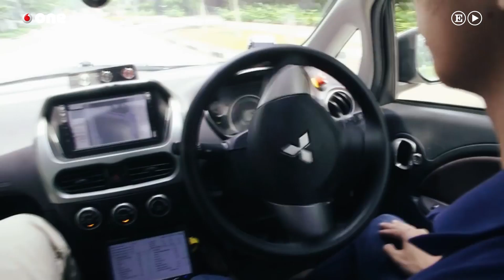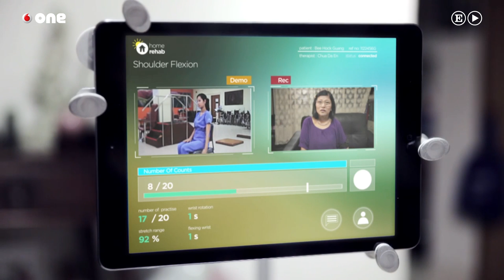Singapur busca ser el primer Estado conectado del mundo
Los resultados del último informe PISA (realizado cada tres años por la OCDE a través de las administraciones educativas de los distintos países) situaron a Singapur en el primer puesto mundial. Todas las miradas se volvieron hacia la pequeña ciudad-estado asiática preguntándose cuál era la clave para que los niños de la isla resultaran los más avanzados en matemáticas, comprensión lectora y competencia científica. A pesar de que hay especialistas que niegan la validez de la prueba -o, al menos, su elevación a la categoría de verdad absoluta- los resultados del informe volvieron a llenar páginas de periódicos y minutos de televisión con análisis, reflexiones, opiniones variopintas y artículos de opinión utilizados como armas arrojadizas contra los responsables -sean quienes sean- de que los niños españoles no sean capaces de emular a sus coetáneos de Singapur. Parece que una de las claves, no la única, para este desarrollo es la aplicación de las nuevas tecnologías en las aulas. Los colegios públicos de la isla fomentan el uso de ordenadores, enseñan programación, utilizan videojuegos y son familiares los robots, los drones o las impresoras 3D. Es una de las patas de un proyecto mucho más amplio que, en palabras de Tan Kok Yam, responsable gubernamental del programa Smart Nation, quiere convertir Singapur en “un lugar donde las ideas se hagan realidad en el menor tiempo posible”.

Smart Nation es una de las iniciativas estrella de Lee Hsien Loong, primer ministro del país, quien la presentó en noviembre de 2014 definiendo sus tres áreas principales: la atención a los mayores (una prioridad en un país en el que la población está envejeciendo), la movilidad urbana y la seguridad de los datos. Todo con el talento como eje vertebrador: “tenemos que atraer, afirmó Hsien Loong en una conferencia de emprendedores, a los mejores y más dinámicos para desarrollar proyectos ambicioso, y para comenzar establecer aquí sus empresas. Queremos estudiantes más brillantes, enamorados de la ingeniería y las tecnologías, que aspiren a convertirse en ingenieros y científicos informáticos, y no sólo en banqueros, abogados o médicos”. En la práctica, más allá de un discurso político que busca la seducción a través de la grandilocuencia, Smart Nation está teniendo una serie de implicaciones prácticas en la vida de los habitantes de Singapur que muy bien podríamos ver replicadas en otras grandes ciudades a medio plazo.

En la actualidad la isla ya está probando sistemas de transporte sin conductor, aplicaciones de seguimiento sanitario, casas conectadas, programas educativos de robótica o transporte público urbano inteligente, todo dentro de un ecosistema que facilita tanto la implantación de nuevas empresas como una gestión segura de datos compartidos para aumentar el análisis y aprendizaje de estas experiencias. Y mientras el mundo mira hacia este pequeño país asiático, Tan Kok Yam insiste en la idea de Singapur como bando de pruebas del futuro: “Queremos convertirnos en un lugar fértil donde una idea pueda hacerse realidad. Donde se pueda probar, se pueda implementar y donde podamos estudiar cómo modificar las leyes y las políticas para lograr que la tecnología beneficie realmente a la sociedad, a las empresas y a las personas”.